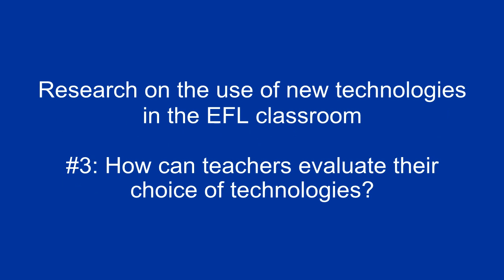#3 How can teachers evaluate their technology choices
Zöe Handley discusses the question of how teachers can evaluate the success of their chosen technologies for their classrooms.

Zöe is an OUP Research Fellow in Applied Linguistics at the Department of Education, Oxford University, which has recently conducted a systematic review of the research on the use of new technologies in EFL, particularly at primary and secondary level.